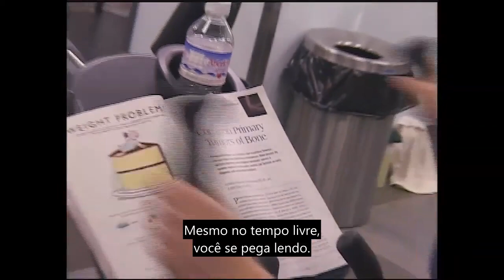Estudantes de Medicina (Med Students Season 1 Episode 1 Ali Kazimi Leslie Cote) - legendado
Assista ao episódio 1 da primeira temporada de Med Students na Breakthrough Entertainment

A estudante de medicina do 3º ano, Amanda, enfrenta seu pior medo quando uma jovem vítima de um acidente de carro é transportada de avião para o hospital. O residente do primeiro ano de medicina familiar, Rupinder, trata uma criança que sofre de desidratação e uma criança com febre alta. A estudante de medicina do 3º ano, Alyson, é chamada ao pronto-socorro para examinar um paciente que pode ter meningite.

Conheça verdadeiros médicos em formação. Estudantes de medicina e residentes precisam enfrentar seus medos para adquirir a experiência necessária para ajudar o resto de nós a superar os obstáculos mais desafiadores da vida. Os espectadores conhecerão esses alunos dentro e fora do hospital. Compartilhe suas vidas enquanto eles navegam pelos altos e baixos e pelas “primeiras” da faculdade de medicina, desde o parto de um bebê, o diagnóstico de uma doença ou a amputação de um membro, até serem aceitos por outros médicos. Med Students é uma dramática série de documentários que leva o público à mundialmente famosa McMaster University Medical School para uma visão dos bastidores dos desafios da vida real enfrentados por estudantes de medicina e residentes em sua jornada para se tornarem médicos.

Cada episódio de Med Students apresenta três histórias e inclui arcos de história independentes e serializados e apresenta um elenco de assuntos recorrentes para motivar os espectadores a retornar semana após semana.

Dirigido por Ali Kazimi, Leslie Cote

Legandas: Tunguska